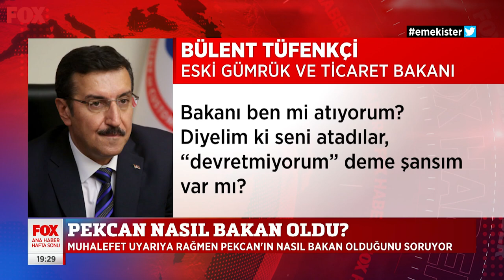Ruhsar Pekcan skandalı! 1 Mayıs 2021 Gülbin Tosun ile FOX Ana Haber Hafta Sonu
Pekcan Yüce Divan'a gidecek mi? 1 Mayıs 2021 Gülbin Tosun ile FOX Ana Haber Hafta Sonu bülteni yayında hemen izle!